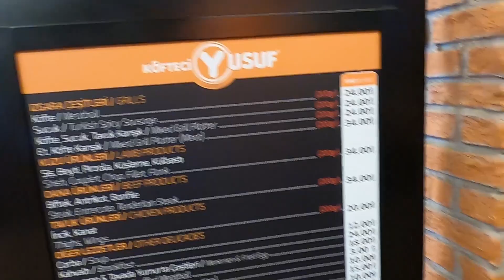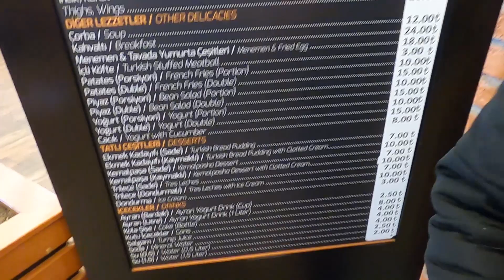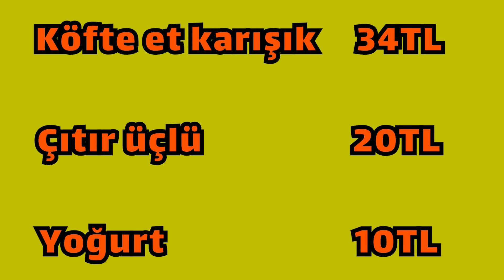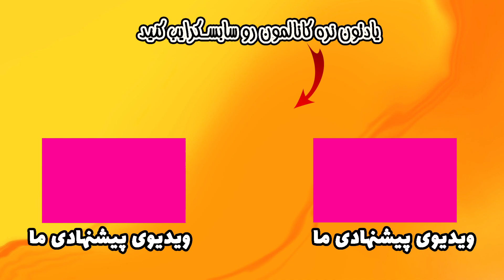معرفی برند بسیار بسیار باکیفیت کوفته فروشی یوسف | KÖFTECİ YUSUF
توی این ویدیو به یکی از شعب  کوفته جی یوسف اومدیم که یکی از برندهای خیلی خیلی معروف توی استانبوله و کل منو رو بررسی کردیم و یه سفارش مفصل برای تست اکثر محصولاتش دادیم و تست کردیم و امتیاز دادیم.

کوفته جی یوسف داخل خودش انواع کبابها و محصولات گوشتی رو داره و حتی قصابی هم داره.

از اونجایی که شعبه های زیادی توی استانبول داره با یه سرچ ساده میتونین به نزدیکترین شعبه اش برید.

فکر کنیم اکثر کسایی که ترکیه زندگی میکنن حداقل یه بار اینجا رفتن وتجربه اش کردن
خوشحال میشیم نظر شما رو هم در مورد این برند معروف بدونیم

ترکیه
استانبول
ترکیه استانبول
استانبول ترکیه

امیدواریم از این سبک ویدیو خوشتون بیاد و اینو با لایک کردن ویدیو بهمون نشون بدین
حتما سابسکرایب کنید و نظراتتون رو تو کامنت به ما بگین

شاد باشین و دیگران رو هم شاد کنید